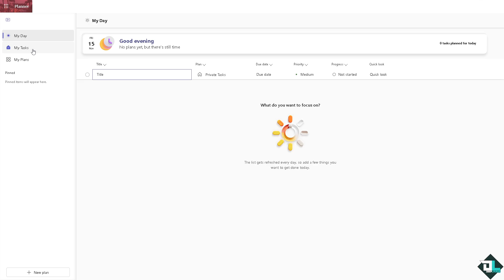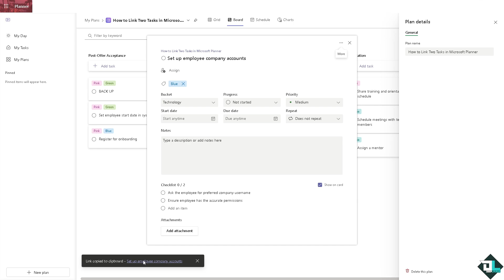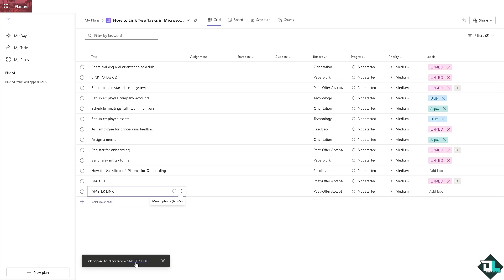How to Link Two Tasks in Microsoft Planner (Full 2024 Guide)